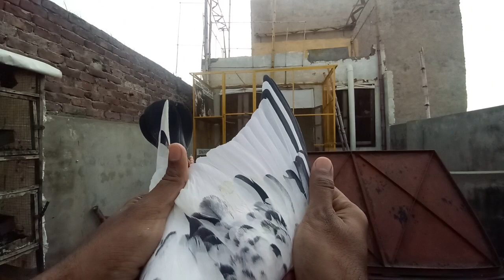tedy sialkoti chuhey cargo going to amir bhai sona pigeon club#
sona pigeon club#
enjoy my all informative and intertaining videos#
#3 breeder jorey going to friend#
allah pak bhai k naseeb me kry#
tedy sialkoti chuhey white pair#